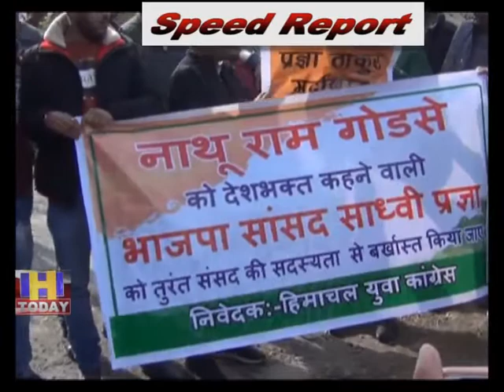30 NOV SPEED 4